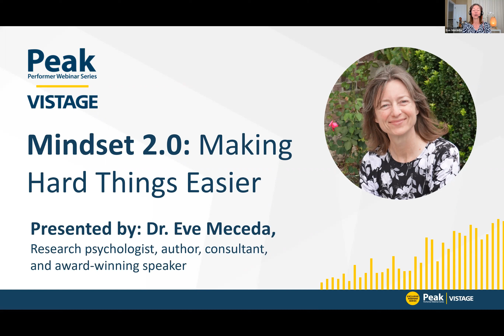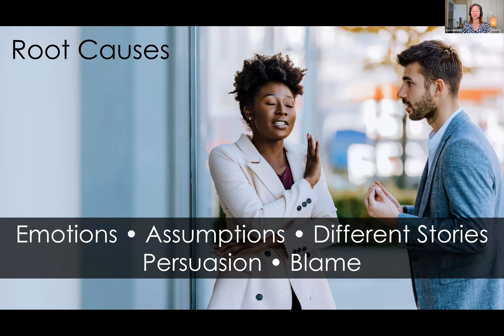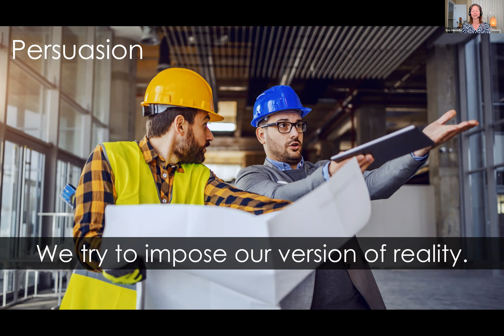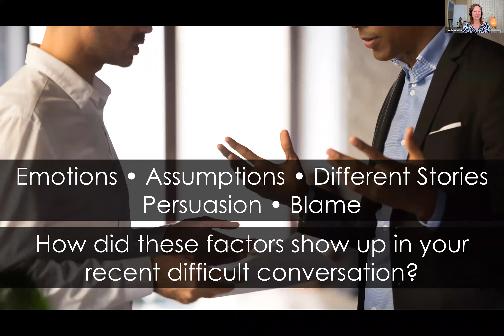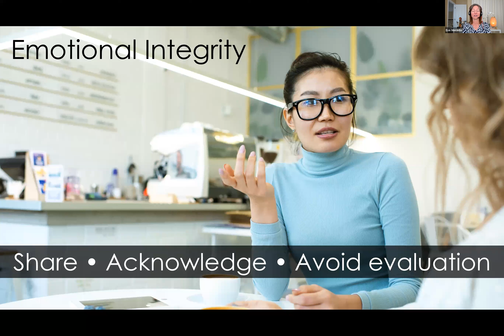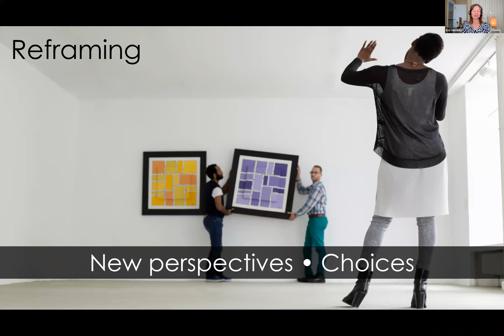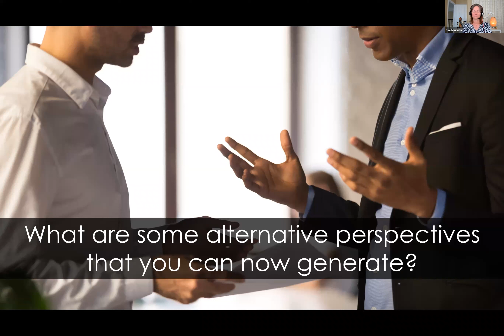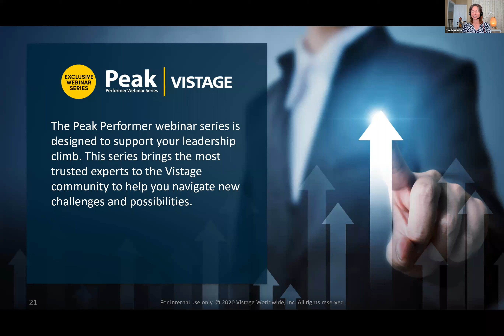Mindset 2.0: Difficult Conversations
Difficult conversations. Tough choices. Painful realities.

What if there were ways to make these and some of the other, most daunting challenges of leading and living a bit easier?

After more than a decade of working with Vistage leaders around the world to share insights and practices related to the concept of Growth Mindset, Vistage Lifetime Achievement Award winner Dr. Eve Meceda has expanded her focus to encompass some of the most important additional skills necessary for succeeding in work and in life.

With her signature combination of deep research expertise and intensely practical, application-focused delivery, Dr. Meceda will be launching a new program in 2023, available exclusively to Vistage groups who have previously experienced her original Mindset session (“Mindset Changes Everything: The Art + Science of Success in Business and in Life”). This webinar will give you a taste of what to expect.